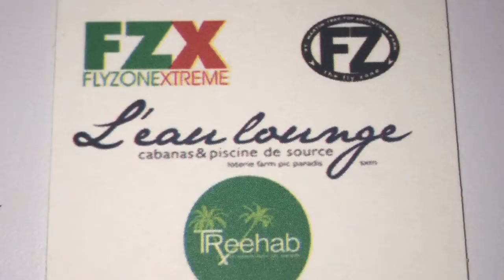LOTERIE FARM | Extreme Zip Lines, Hiking Trails, | Pic Paradis St. Martin (FRENCH)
Places to go while in St. Martin. A nature sanctuary located on 135 acres with private cabanas, hiking trails, zip lines, bar, restaurant and pool lounge. Located in Pic Paradis on the French part of the island.

St. Maarten/ St. Martin: WELCOME, WELKOM, BIENVENUE

More details coming!